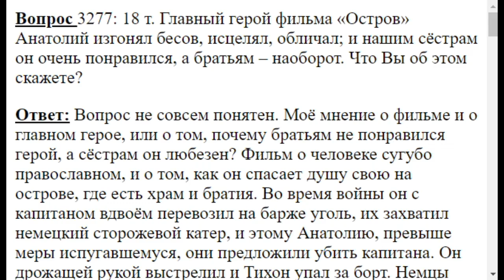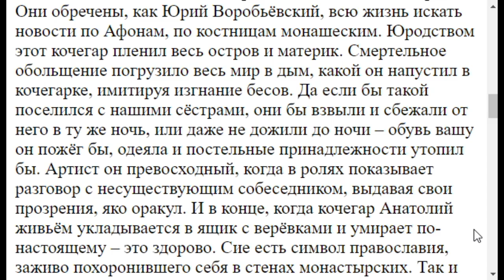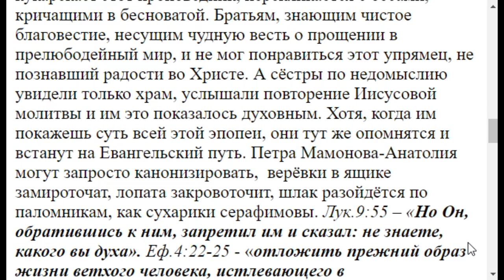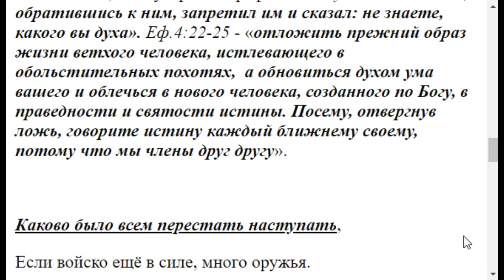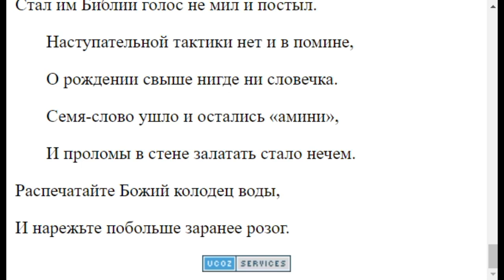3277. Фильм "Остров" братьям не понравился, а сёстры в восторге?